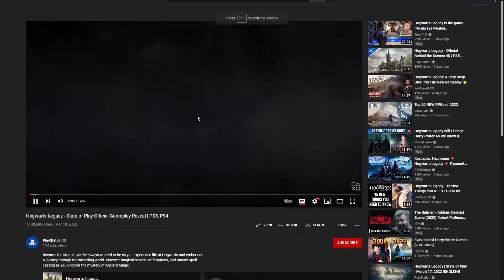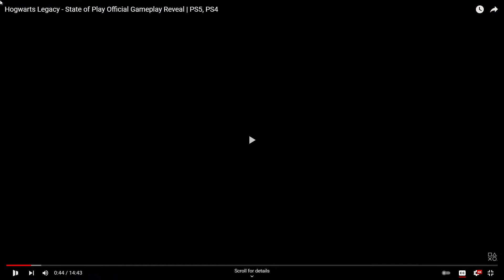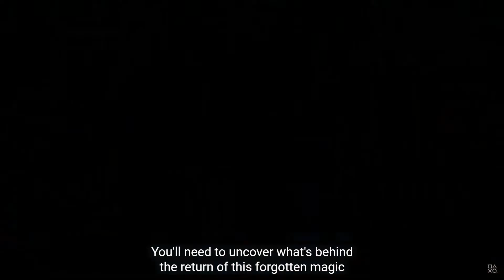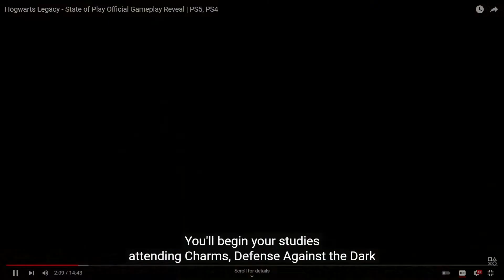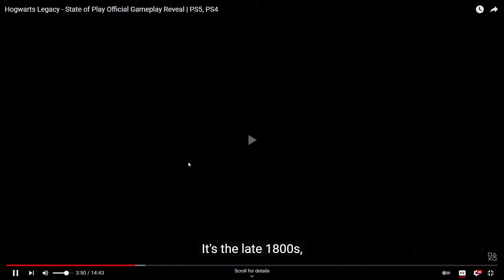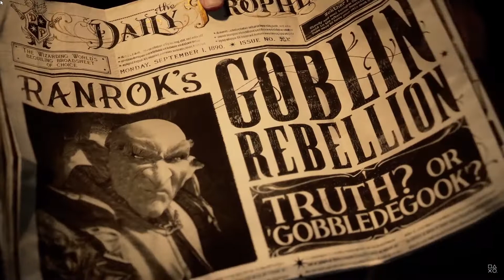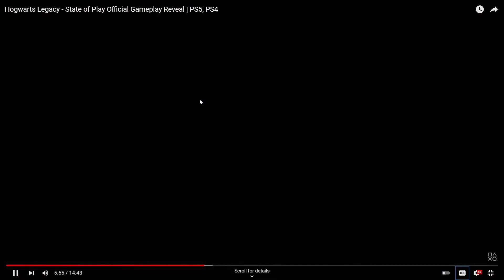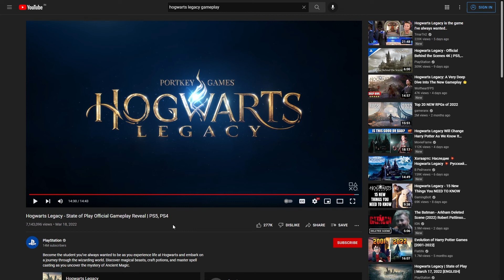Hogwarts Legacy game-play leaked